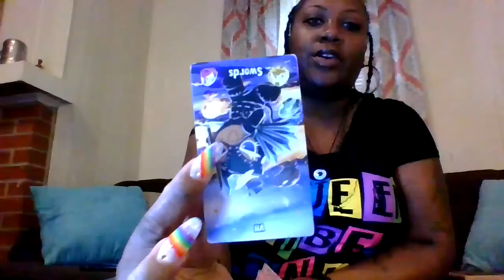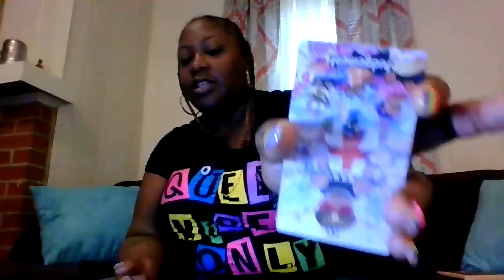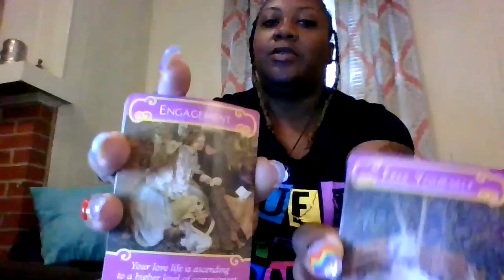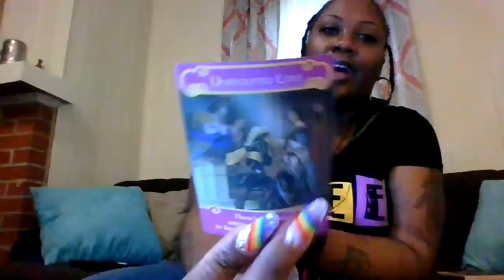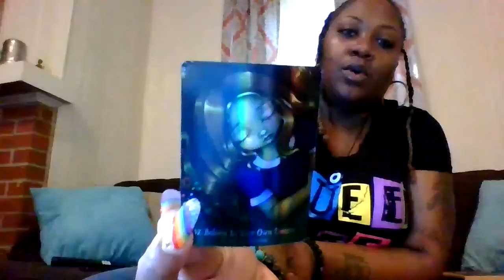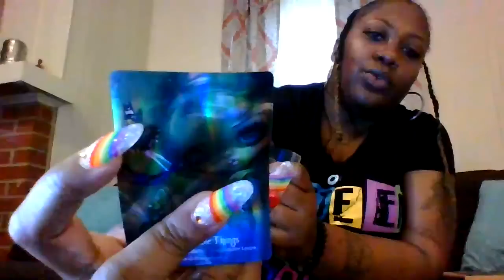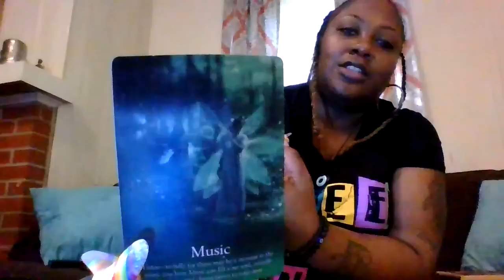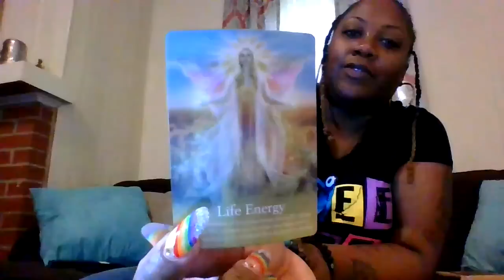ARIES♈️🔥THIS PERSON WILL PLAY A MAJOR ROLE IN UR LIFE‼️🤯YOU NEVER KNEW YOU NEEDED THIS ARIES‼️🙌🏾